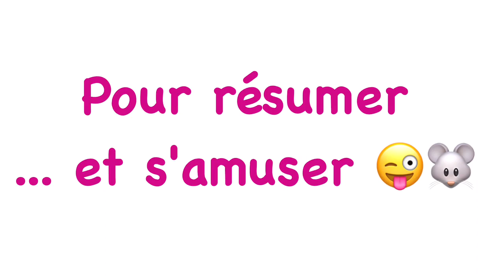MAQUILLAGE COLORÉ POUR LES VACANCES ⭐️BEAUTÉ +50 ANS⭐️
MAQUILLAGE COLORÉ POUR MES VACANCES ⭐️BEAUTÉ +50 ANS⭐️

Un maquillage léger et coloré pour les vacances

Produits utilisés

Mascara Mega Volume Miss Manga Turquoise
L'Oreal Paris Mega Volume Collagen Miss Manga Mascara TURQUOISE

L'Oreal Glam Matte 512 Fushia Flare
L'oreal Gloss Glam Matte - 512 Fuschia Flare

Et vous? Faites vous des maquillages colorés pendant vos vacances?

XOXO

TheMouse

🐝TEAMFREEZYBIZZZ🐝

Chroniques sur France Bleu Azur dans les filles du web le mardi et le vendredi à 6h55